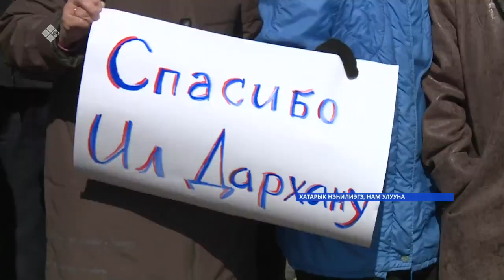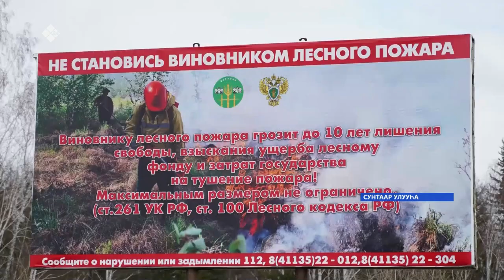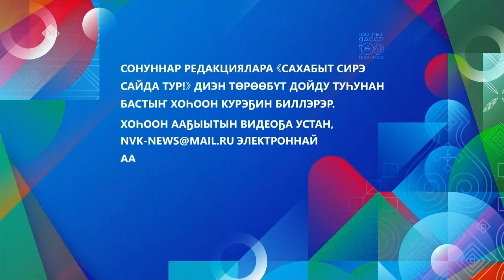«Саха сирэ» информационнай биэрии. Муус устар 26 күнэ 16:00ч